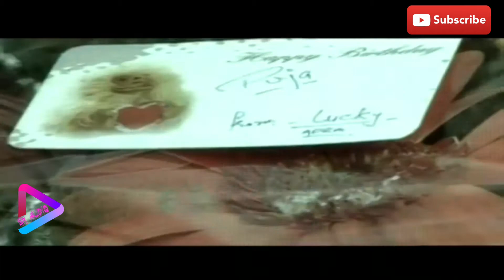Sohni | Dilbhag Singer | Beat Song | Old SUPERHIT Song | S M AUDIO CHANNEL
Singer    -   Dilbhag

Song   -   Sohni

Old SUPERHIT Song

WATCH AND SHARE CHANNEL S M AUDIO

MANY MORE AUDIO VIDEO SONG AVAILABLE

HERE COMING SOON